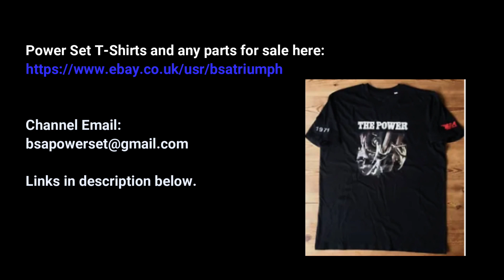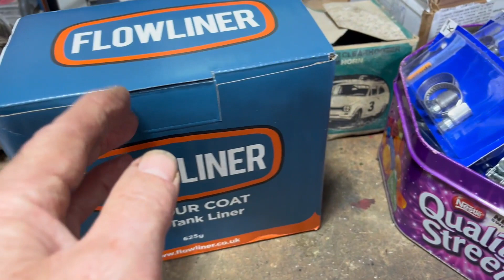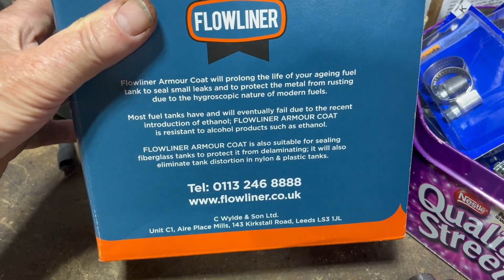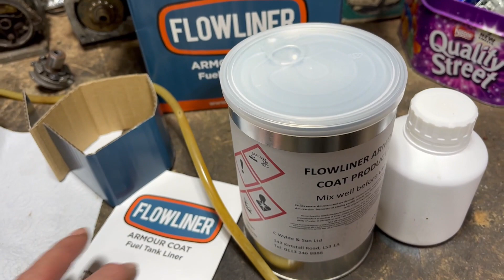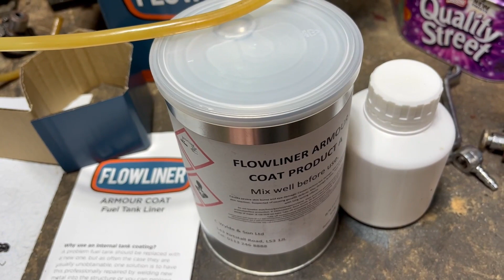BSA Ariel 3 (K2) - Fixing Apparent Fuel Starvation Issues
Well the recent group run out didn't go well as the engine would not keep running due to apparent fuel starvation issues so let's see what's wrong and fix it!

T's and other parts